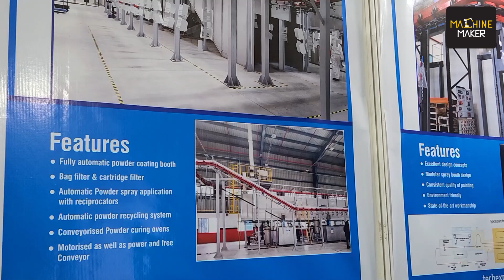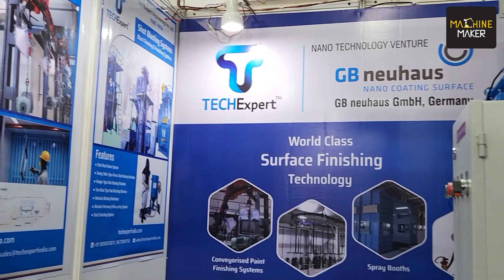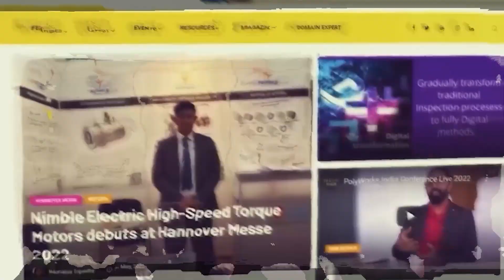Eco-friendly Tech Expert brings Nano Coating Technology at MAHAtech 2023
Tech Expert Engineering Private Limited is a 25 years old company manufacture all kinds of painting systems, powder coating, shotblasting systems. With time they have become one of the leading companies in Surface Coating. After doing 1000 installations worldwide and also doing a joint venture with the GBneuhaus GmbH in Nano coating technology. JV Ingale Managing, Director of Tech Expert shared some insights about the company with Machine Maker at MAHAtech 2023.

They demonstrated a new technology a new paint booth. It comes with the advantage of pollution friendly which helps in not restricting the area and to paint also. Finish quality of the surface is also of good quality.

For any kind of spray painting, they have a solution. After considering the correct size of the paint booth, they also consult with the customers for high level of surface quality finish. And tech Expert comes with their own designing, engineering, and manufacturing. Having different spray booths for different applications such as engine painting, heat exchange motor, pumps, furniture, plastics components and bigger components such as ship engines.

Them being proud for demonstrating world class technology and under Make in India initiative. Going with the dream of Prime Minister, ahead with the technology to a global level.